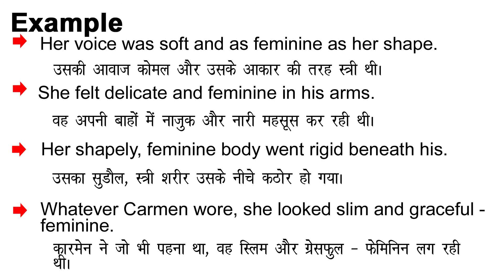Feminine Meaning in Hindi/Feminine ka Matlab kya Hota hai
Feminine meaning in Hindi
Feminine ka Matlab kya Hota hai
Feminine ka Hindi Meaning
Feminine explained in detail.

इस विडियो में मैं  ,Feminine शब्द का इंग्लिश में अर्थ या मतलब क्या होता है इसके के बारे पूरी विस्तृत रूप से बताया .